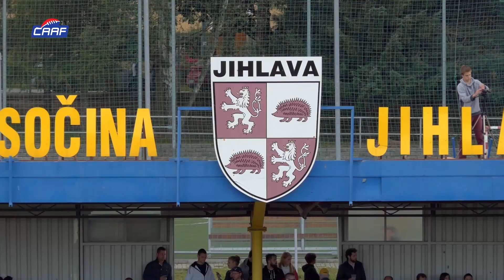ČAAF.TV #17.16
Bitters Bronze Bowl a Bitters Iron Bowl